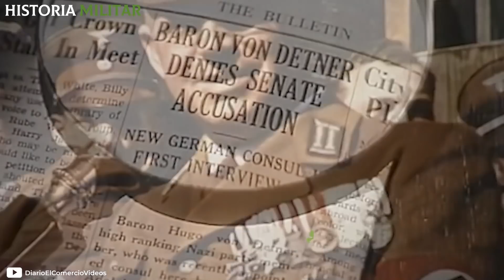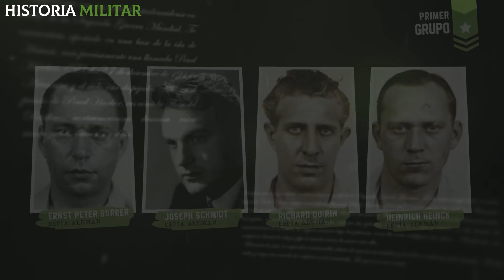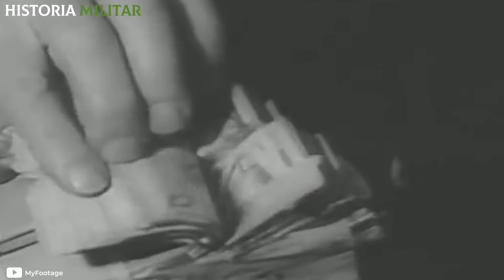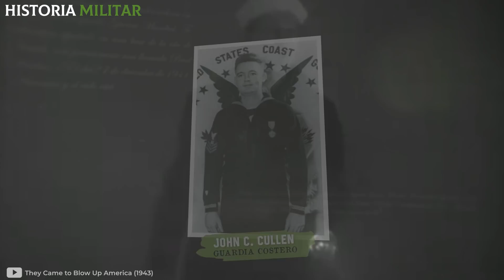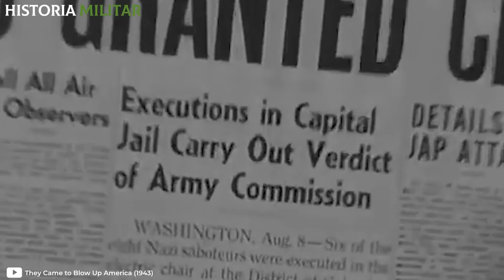¿Por qué los soldados Nazis TRAICIONARON a Hitler? | 2° Guerra Mundial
¿Cómo Hitler intentó sabotear a EE.UU y sus propios espías lo traicionaron? ¡Si quieres descubrir todos los detalles acerca del frustrado operativo de espionaje nazi no te pierdas este video!
En 1942, Adolf Hitler quería golpear a uno de sus grandes enemigos políticos, Estados Unidos, desde su propio vientre. Por eso, junto a su alto mando, organizó lo que pasaría a la historia bajo el nombre de Operación Pastorius, un intento de enviar agentes secretos a territorio norteamericano, con el fin de que estos lanzaran una campaña de sabotaje para afectar, principalmente, a grandes centros económicos.

¿Quieres conocer otros errores de Hitler en la Segunda Guerra Mundial? ¡Aquí te dejo! 👇

📌El ERROR de Hitler que SALVÓ a la URSS (incluso los nazis estaban en su contra)